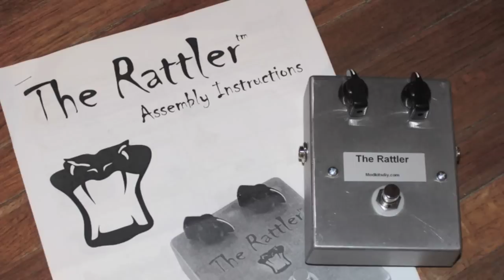MODKitsDIY The Rattler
A second video on the MODKitsDIY Rattler Fuzz, but this time playing it through a Fender DRRI.  The first video, a Marshall Class 5 was used.  The Rattler's tone was much darker sounding on the Marshall Class 5 amp and much brighter on the Fender DRRI.